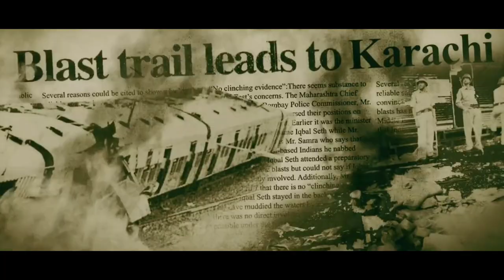D-Day Official Trailer Spoof | Irfan Khan | Arjun Rampal | Rishi Kapoor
D-Day Official Trailer Spoof

Hello, friends
Wishing you all a very Happy Independence Day
And on this day we have brought a new video for you, Watch full video and share it with your friends, and if you are new to our channel then subscribe our youtube channel